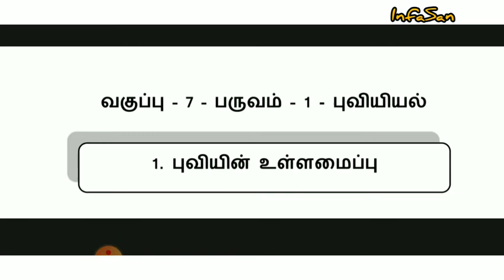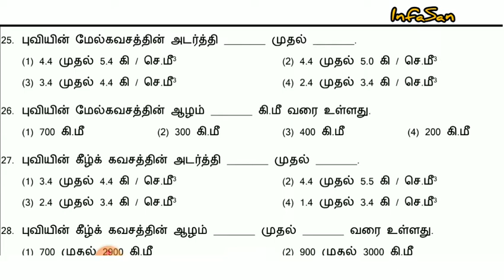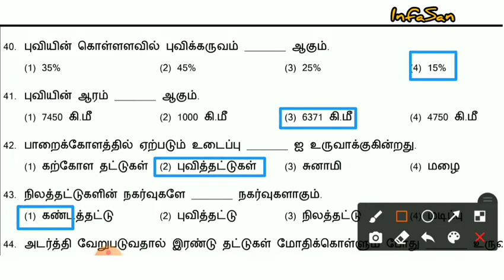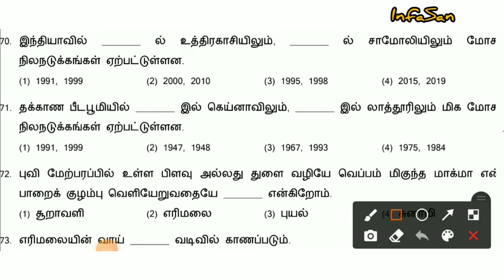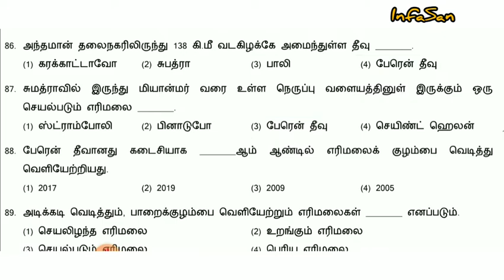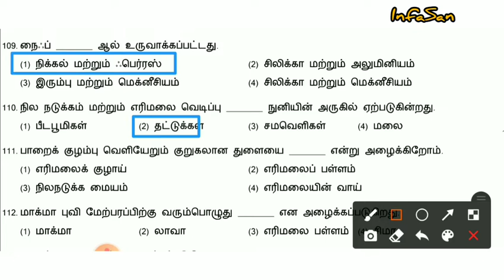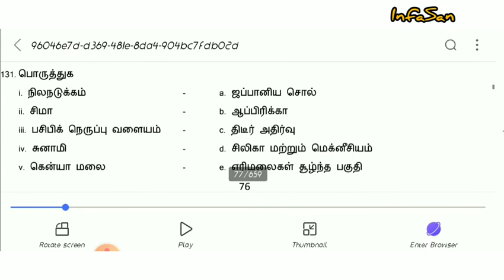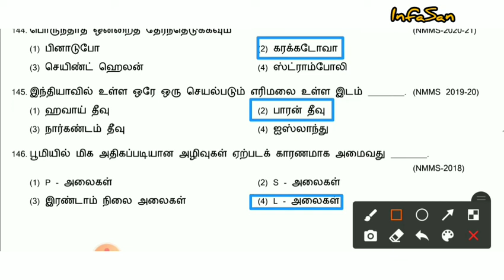7th std geography-புவியின் உள்ளமைப்பு/combined full lesson-/tnpsc group1/2/2A/4 | NMMS